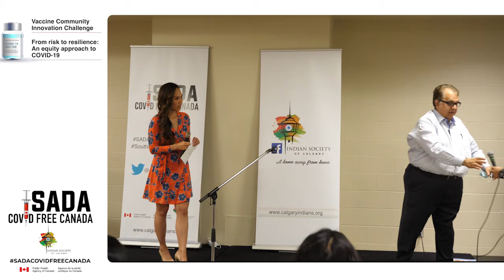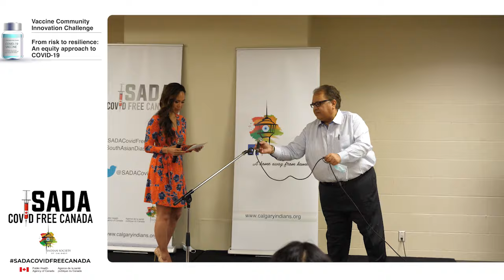A prison cell would have been better than home quarantine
"When I came back from the hospital after spending three days, I was worried I might transmit COVID to my wife. I was asked to quarantine and I must admit that a prison cell would have been better than that"

A COVID19 Survivor's story